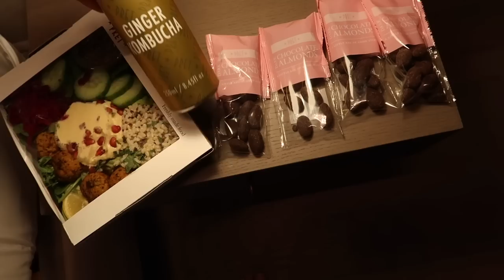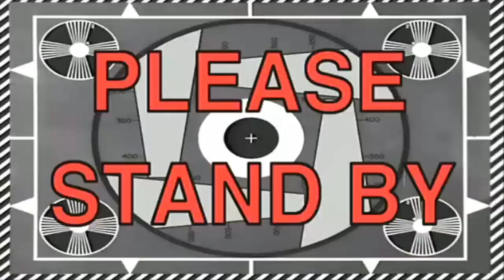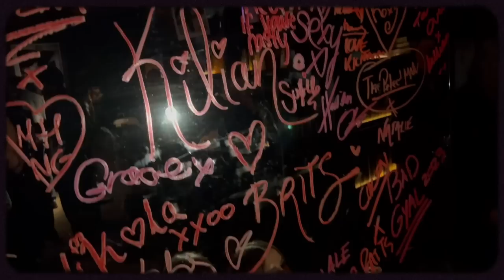GRWM FOR BRITS NIGHT w. Kilian | Suzie Bonaldi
A NEW BAG & GET READY WITH ME FOR THE BRIT AWARDS AFTER PARTY (plus an apple headphones review and st tropez tan testing!)

*INFO BOX IN PROCESS*

WHERE I STAYED:
THE LONDONER
GREAT NORTHERN

✨ BEAUTY PRODUCTS I USED/MENTIONED ✨
ST TROPEZ SELF TAN LUXE BODY SERUM
SHISEIDO SERUM
SKIN & ME
IT COSMETICS BRUSH
YSL TINT SHADE 4
CONCEALER (UNDER EYES**)
FIRST CONCEALER**
NARS CONCEALER**
RARE BLUSH (ENCOURAGE)**
VIEVE HIGHLIGHT**
HUDA BEAUTY POWDER
LIPSTICK (104)**
CT EYELINER (IN WATERLINE)
FOUNDATION BRUSH**
LIP LINER - STONE
LIP LINER - PINKY BROWN
ARMANI LIP 104
GIVENCHY POWDER (SHADE 3)
GIVENCY BLUSH (SHADE 2)
IT COSMETICS BRUSH
BLACK AND GOLD BRUSHES**

✨ HAIR PRODUCTS ✨

GEL SPRAY
OLAPLEX DRY SHAMPOO

WEDNESDAY
BLAZER: SAME AS ABOVE
SHOES: old zara